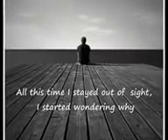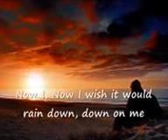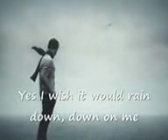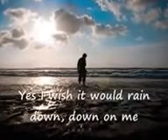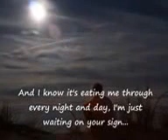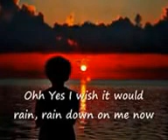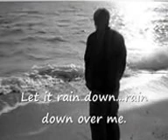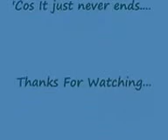I wish it would rain down - Flash WING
Phil Collins